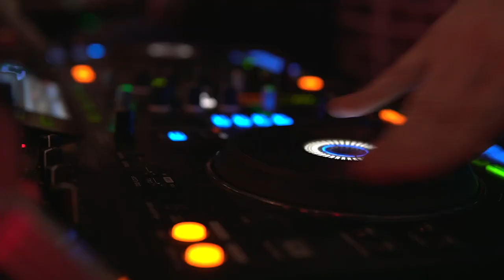Soirée infirmière#2 La Raffinerie Mâcon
Voici une vidéo promotionnelle que j’ai réalisé
pour La Raffinerie Mâcon
lors d'une de leur fameuse soirée infirmiére 💉

◉ Réalisation tous types de vidéos
▶︎Clips musicaux
▶︎Fiction
▶︎Vidéo corporate / entreprise
▶︎Evenementiel
▶︎Inauguration
▶︎Présentation de produit / pack shot
▶︎Cadreur Monteur

⎔ Facebook Paul Goin

⑀ Musique
⏍ ARTLIST

☠︎ Info pratique si tu n’aimes pas ne regarde pas